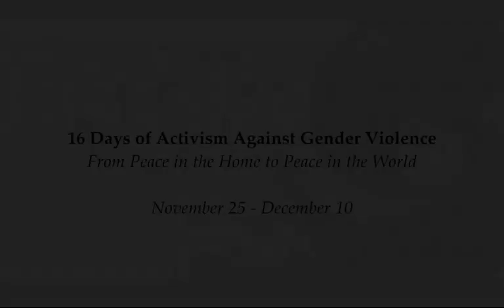Rabbi Lisa Gelber - 16 Days of Activism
FaithTrust Institute has convened prominent faith leaders from across the world who are raising their voices to end gender based violence. From November 25 to December 10, we will hear from colleagues on a range of topics related to the 16 Days Campaign.